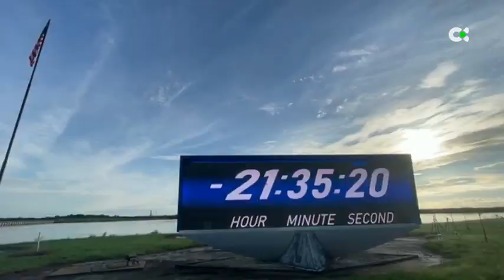La NASA suspende por hoy el lanzamiento de Artemis 1 a la Luna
La NASA había anunciado con anterioridad de que en caso de que hoy no despegara esta histórica misión, que supone una vuelta al satélite terrestre al cabo de casi medio siglo, manejaba como segunda y tercera fechas tentativas los días 2 y 5 de septiembre próximos.

Informa: Carlos Centurión